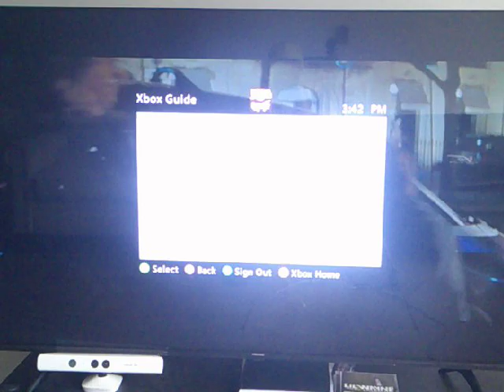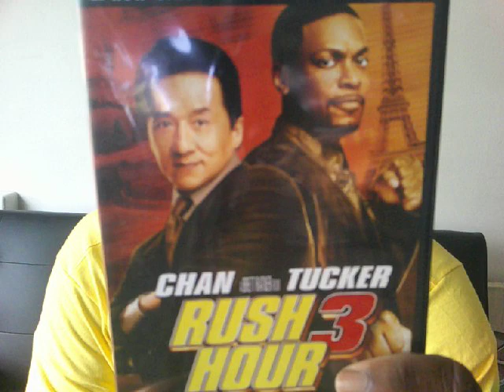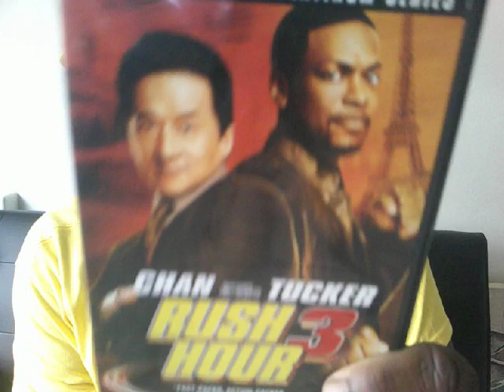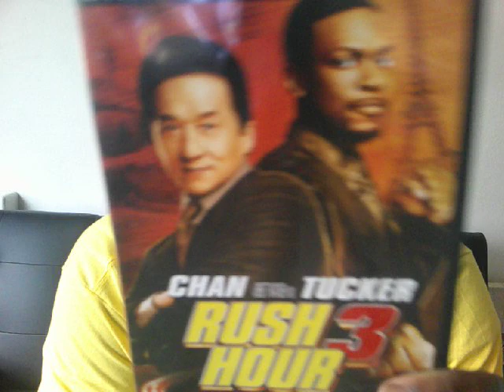Rush Hour 3 (2007) Movie Review Pt. 2